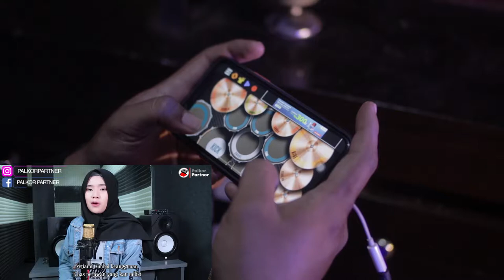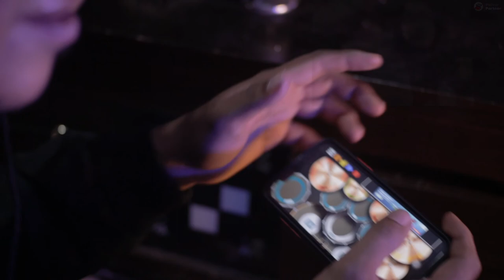KARENA WANITA INGIN DI MENGERTI - ADA BAND ( FAJHOR FORIA feat. HANA ) DRUM COVER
im back, of course. of course. of course...